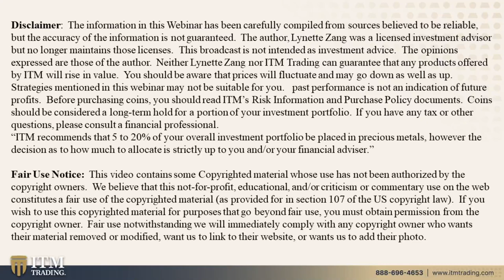PLATINUM, STORAGE & SECURITY...Q&A W/ LYNETTE ZANG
Scott S - How much food storage do you hold? 1:06

Tony Blaylock - Can you do a refresher course on Triffin Dilemma? 2:50

Sheryl Ask - Tough Question; We are retired and wondered what is the best and safest country to move into? Where would you go if not AZ? 4:21

Lloyd Ruskin Hi Lynette from Manchester UK. Any thoughts on the switch between silver bullion into Gold at the moment? Currently sitting on mainly silver bullion. 5:55

Johny #5 - What's your advice about Platinum? it's 20 times rearer than GOLD and 2 Times cheaper 7:38

World Concepts And Beliefs - What are your thoughts on having the rich man's ROTH which is a high cash value life insurance policy? Thanks! 8:56

THEN WHAT?